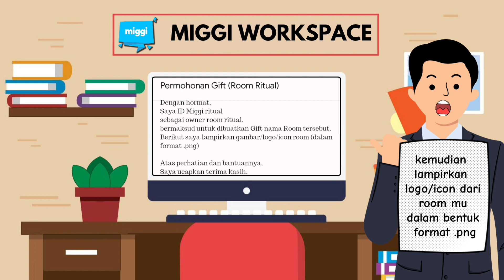Cara Request Gift Room